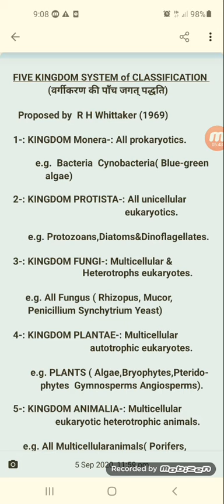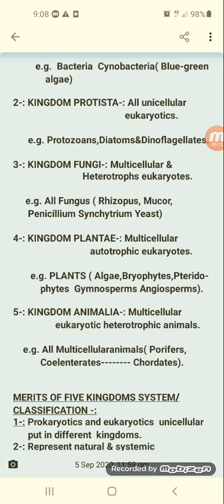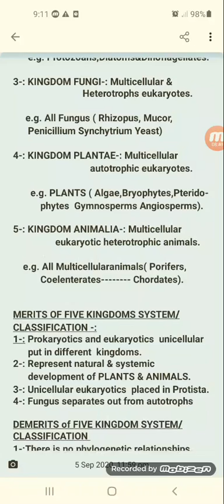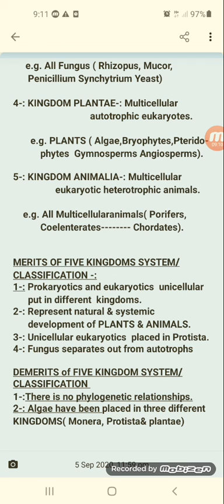FIVE KINGDOM SYSTEM OF CLASSIFICATION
1. KINGDOM-MONERA
2. KINGDOM PROTISTA
3. KINGDOM FUNGI
4. KINGDOM PLANTAE
5. KINGDOM ANIMALIA

MERITS & DEMERITS OF FIVE KINGDOMS SYSTEM OF CLASSIFICATION.